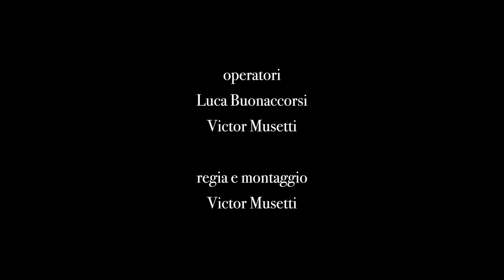Come finire un quadro | Le Lezioni di Giorgio Michetti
In questo video Giorgio ci insegna come finire un quadro.

Giorgio Michetti (Viareggio, 07/12/1912 - Viareggio, 17/06/2019) è stato un pittore e grafico viareggino di fama internazionale. Ha vissuto e lavorato a Milano, Lugano e infine di nuovo Viareggio. Ha iniziato a esporre nel 1929, dal 1978 è diventato membro dell'Accademia ARTS-SCIENCES-LETTRES di Parigi e sono numerose le città italiane e non dove sono state allestite sue mostre: Viareggio, Novara, Seregno, Prato, Milano, Roma, Lecce, Napoli, Massa-Carrara, Lucca, Pisa, Pfaffikon e Berna in Svizzera, Baagastein in Austria, St. Louis in Missouri.

Riprese e Montaggio di Victor Musetti.
Con la collaborazione di Franca Polizzano e Francesca Michetti.